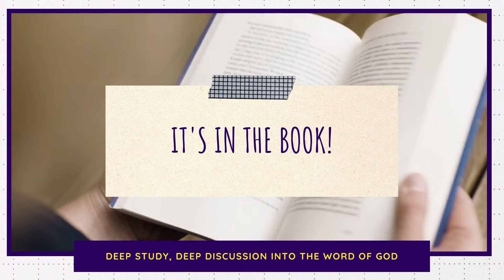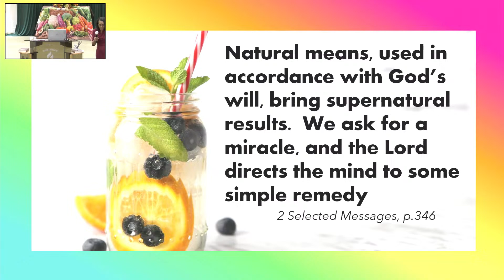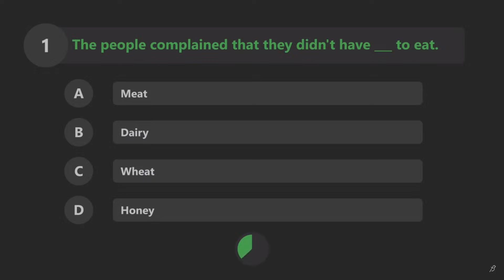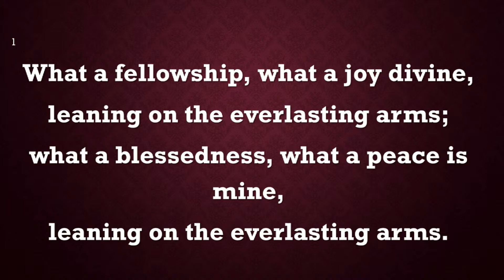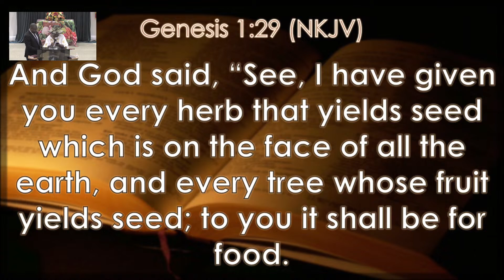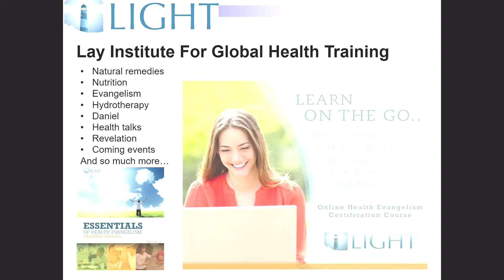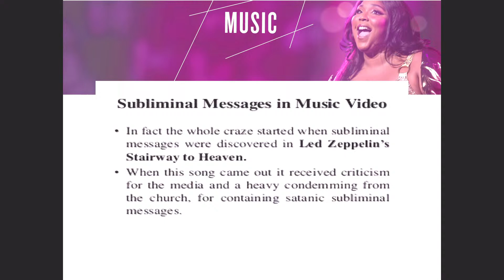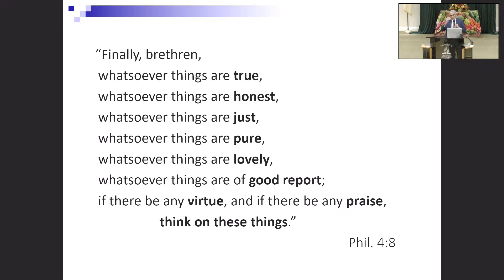Healing for Body, Mind, & Soul l 4.13.2024 l Northside SDA Church l Derrick Hamilton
Speaker: Derrick Hamilton, Lifestyle Administrator of Wildwood Health Institute
Sermon Topic: "Healing for Body, Mind, & Soul"
Scripture:

You can give tithe and offering at this link.